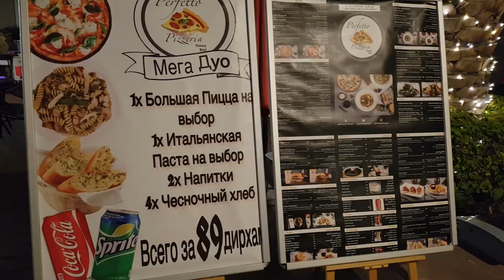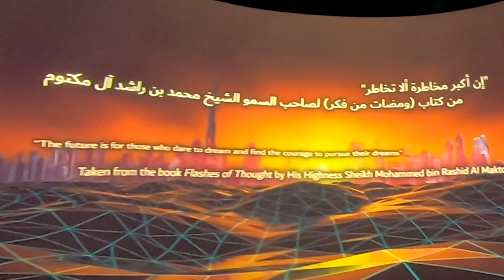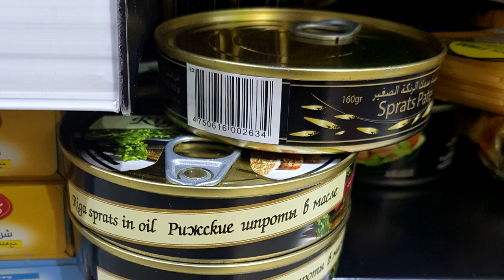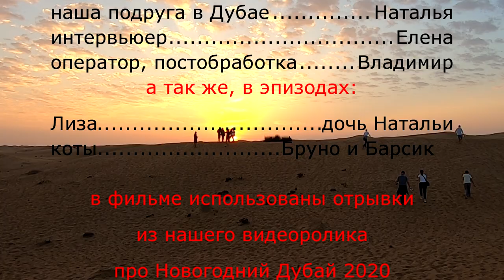ДУБАЙ. Переехать в ОАЭ с детьми.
Переезд в другую страну всегда связан с волнениями и страхами. Как все сложится? Какие трудности предстоят? Кроме привыкания к новой работе вас сопровождают ещё тысячи мелочей, к которым надо адаптироваться. Хорошо, если ты уже подготовлен к жизни за границей, как экспат, опираясь на чужой опыт. Наташа прожила в Дубае уже семь лет и готова поделиться своими впечатлениями и личным опытом.
Вам может пригодится опыт адаптации семьи с двумя детьми к жизни в Дубае. Как пережить летнюю жару? Когда бывают пыльные бури? Как сдают на права в ОАЭ? Какие продукты можно купить в супермаркетах? Как общаются соотечественники и другие экспаты? И ещё очень много полезной информации.
Мы посетили Дубай в январе и в этом видео также найдете наши личные впечатления и отзыв о погоде в январе в Дубае. Семья Наташи проживает в районе Пальма Джумейра (это "ствол", самое начало Пальмы).
Содержание интервью:
00:55 - Как переехать жить в Дубай? Долго ли проходит период адаптации, в какое время года лучше переехать?
02:24  - Что делать в Дубае летом?
03:03 - Погода в Дубае: как переносить жару и защищаться от солнца. Нужен ли зонтик в сезон дождей? О ливнях, грозах и погоде в ОАЭ. Бывают ли пыльные бури в январе?
06:15 - Как выбрать квартиру в Дубае. Почему семья поселилась на Пальма Джумейра, насколько удобен этот район для жизни с детьми.
08:25 - Рамадан в ОАЭ. Как живут экспаты в этот праздник. Благотворительность в Дубае.
12:30 - Как встречать Новый год в ОАЭ?
14:09 - О безопасности в Дубае, уровень преступности, как работает полиция.
17:08 - Как сдать на права в ОАЭ, водят ли машины женщины?
20:55 - Чего боятся в Дубае экспаты?
23:15 - Плюсы обучения в Дубае для детей. Надо ли учить арабский язык детям и взрослым?
25:16 - Сообщество русских в Дубае: есть ли Русский культурный центр, как найти соотечественников для общения. Комьюнити для русскоговорящих в FB: Russian Speaking mums in UAE.
26:36 - Russian speaking mums in UAE
29:30 - О продуктах из России и СНГ…
30:33 - Хочется ли уехать из Дубая?
31:50 - Когда лучше искать работу в Дубае?

И в заключение, наш совет приехать отдыхать в Дубай в январе, когда погода очень комфортная, не жарко и путешествие приносит максимум приятных впечатлений!